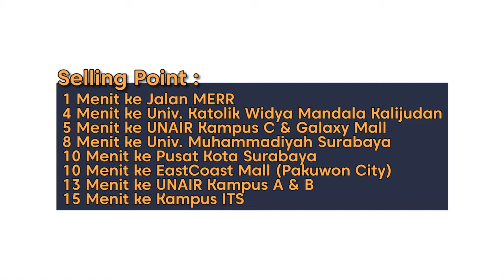Dijual Tanah Murah Dekat MERR Kalijudan, Surabaya Timur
Tanah Murah Dekat MERR, Kalijudan

📐Luas Tanah : 10x22m (220m²)

💵 Selling Point :
1 Menit ke Jalan MERR
4 Menit ke Univ. Katolik Widya Mandala Kalijudan
5 Menit ke UNAIR Kampus C & Galaxy Mall
8 Menit ke Univ. Muhammadiyah Surabaya
10 Menit ke Pusat Kota Surabaya
10 Menit ke EastCoast Mall (Pakuwon City)
13 Menit ke UNAIR Kampus A & B
15 Menit ke Kampus ITS

Info lebih lanjut hub :
Musa Adi
Xmarks Tjandra East